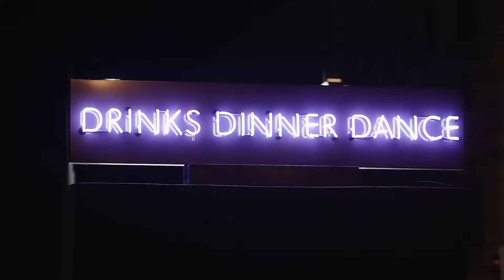Fit 4 Flight - Another Day